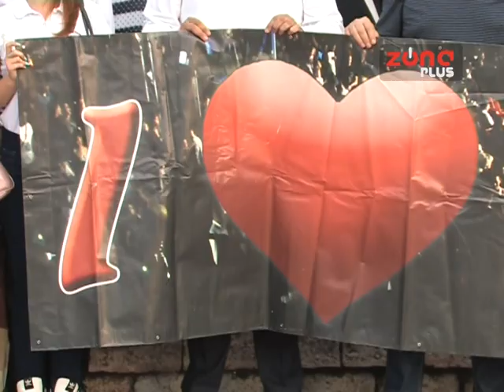VOLONTERI SPREMNI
Do prve zvanične večeri 20. jubilarnog Nišvila još manje od nedelju dana. 350 mladih volontera pristiglo je iz 100 gradova širom Evrope kako bi najpre pomogli održavanju najvećeg džez festivala na Balkanu, ali i uživali u džez muzici. Mlade volontere dočekali su i pozdravili gradonačelnik Niša, gradski većnik za omladinu i sport, a kao gost pristigao je i narodni poslanik iz Vrnjačke Banje.